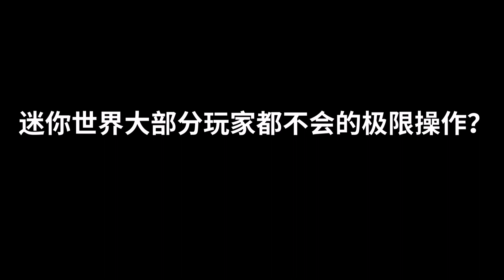迷你世界：盘点多种极限操作！三毛敢来挑战我？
哈喽，大家好！
下方关注👇👇👇
迷你世界：盘点多种极限操作！三毛敢来挑战我？ 我们强调了视频内容的合规性，绝对没有任何违反规定的行为。